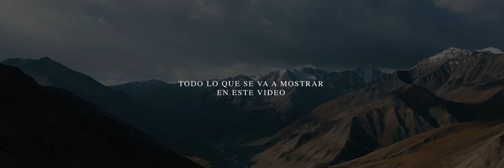¿Por qué cazas? - La leyenda de la pluma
Historia, cultura y tradición, eso es la caza.

Desde tiempos inmemorables la caza ha existido como forma de vida, como mantenimiento del ecosistema y supervivencia de las especies.

Aún a día de hoy los cazadores se sientan juntos frente al fuego a contar leyendas e historias de tiempos pasados gracias a las cuales estamos nosotros aquí.

Con nuestro proyecto ¿Por qué cazas?, en colaboración con la Fundación Artemisan, queremos hacer llegar estas leyendas a todo el mundo, para que entiendan el legado de nuestros antepasados y comprendan la historia que nos ha traído hasta la actualidad.

Ayúdanos a crear una docuserie para dar a conocer como es realmente la actividad cinegética, sus orígenes, costumbres y valores. Para conseguir este gran objetivo queremos llegar a las grandes plataformas como Netflix, HBO o Amazon.

Cada granito de arena cuenta y puedes dejar el tuyo en nuestra página de recaudación

Además, tenemos recompensas por las donaciones, por 5€ puedes entrar en el sorteo de un corzo y por la de 20€ en la de un sarrio

Anímate a participar y ayuda a la caza.

Y tú, ¿Por qué cazas? Queremos escucharte